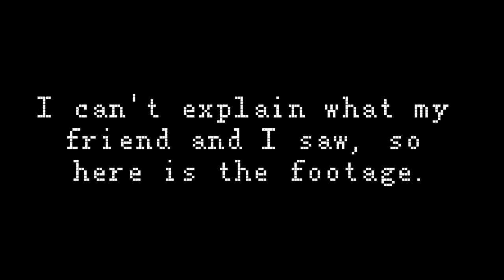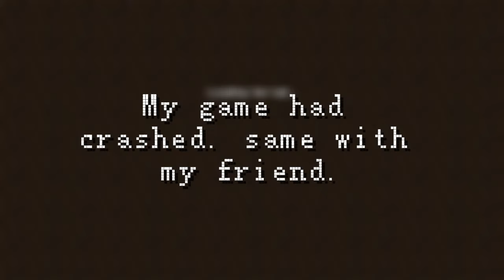Distorted Alex can talk?! | Minecraft Creepypasta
This Minecraft creepypasta is about Distorted Alex!

Special Thanks to these people for helping make this video:
JenAnimates
Dumbity

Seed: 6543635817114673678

Version: Java 1.20.4

I really enjoy making creepypasta videos for your entertainment and to strengthen my skills in making them. I’ve wanted to make this type of content for several years and I have finally managed to successfully do it. Thank you all for all of the amazing support and I hope you enjoy my content. My personal favorite creepypastas are Herobrine, Can’t Sleep (Lucas), and That Thing.